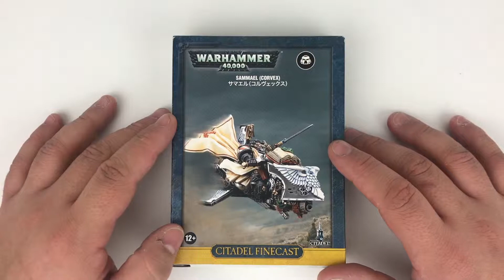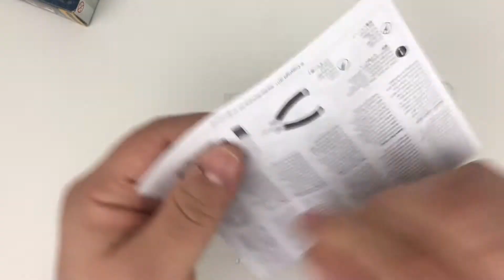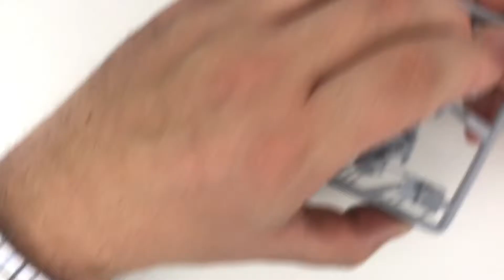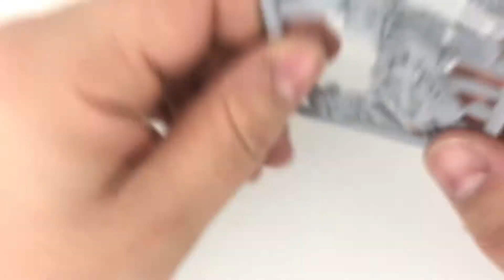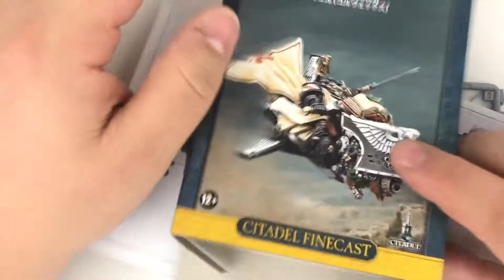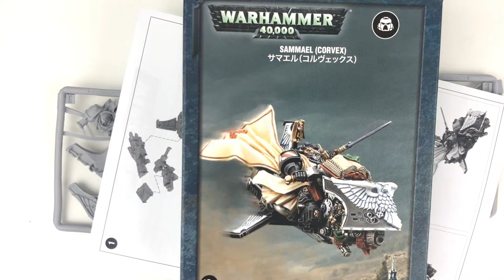Dark Angels Sammael Unboxing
This is my unboxing video for the Warhammer 40k Dark Angels Sammael (on cortex) miniature from games workshop.